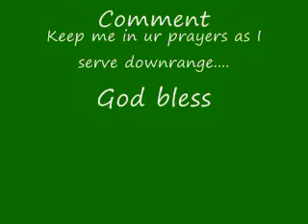Natural hair in the army.wmv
Being Natural and in the military. It is ok and dont let no one tell u otherwise